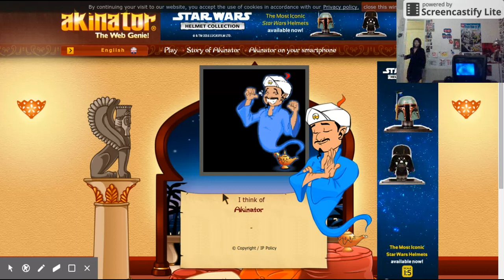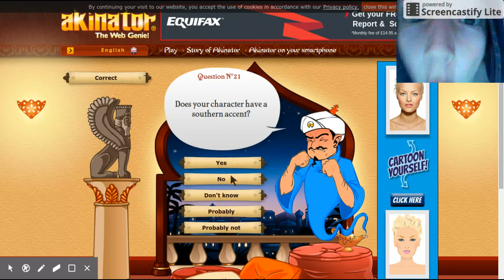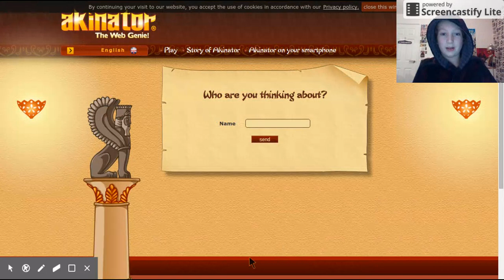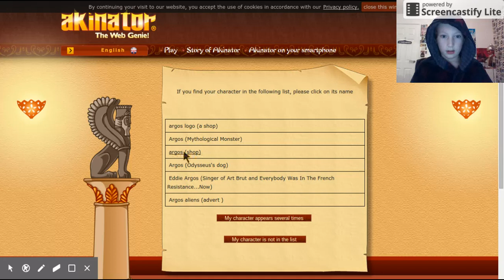Akinator| It guessed him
Hope you guys enjoy the first episode of akinator. Let me know who you want akinator to guess.